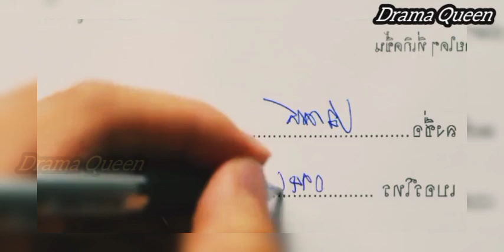லவ் இன் தீ் ஏர் Ep2💖New Thai Series தமிழில்💖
-This video has no negative impact on the original works (It would actually be positive for them) -This video is also for teaching purposes. -It is not trans-formative in nature. -I only used bits and pieces of videos to get the point across where necessary.

Fair Right Use, however given that it is open to interpretation, if any owners of the content clips would like us to remove the video, we have no problem with that and will do so as fast as possible. We believe these videos are fair use because: They are trans-formative in a positive sense, we take clips from various sources to help create an atmospheric feeling that will help people in hard situations in their life. We also do not wish to use the heart of any piece of work that would perhaps decrease the market value of the original content, if anything we hope to promote the content so that people can reach out and subsequently increase the market value.